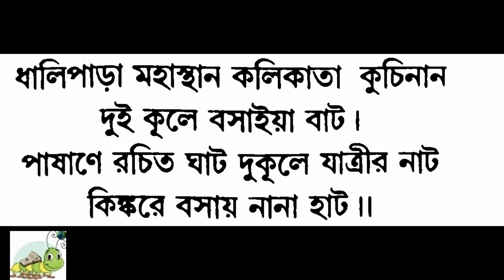History of Kolkata (Sutanutir Golpo) | Sutanuti | Indian History | North Kolkata | Itihas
Kolkata city tour,  it is story of vintage kolkata beside hooghly river before east india company arrive at old kolkata, it is Kolkata history in Bengali and Kolkata history bangla
a Kolkata history movie and Kolkata history video on calcutta - old calcutta, knowledge about kolkata city and kolkata map, places to visit in kolkata, kolkata kalighat mandir- kali temple kolkata, calcutta map, kolkata city map, kalkata, kolkata victoria, bengal, ganga river- ganga nadi- ganga river history

Previous  Lectures link:
1. History of Kolkata - Bengali | City of Joy | Old Kolkata | Kolkata Map | FIRST TIME IN YOUTUBE

4. Kolkata History । Episode 3 : History of the name of Kolkata | Manasa Mangal | Ain i Akbari

PRODUCTION BY:
KNOWLEDGE CLUB ONLINE
FACEBOOK PAGE URL: @pandoraknowledgeclubonline

MARKETING PARTNER:
PANDORA HOUSE VALUE CHAIN MANAGEMENT